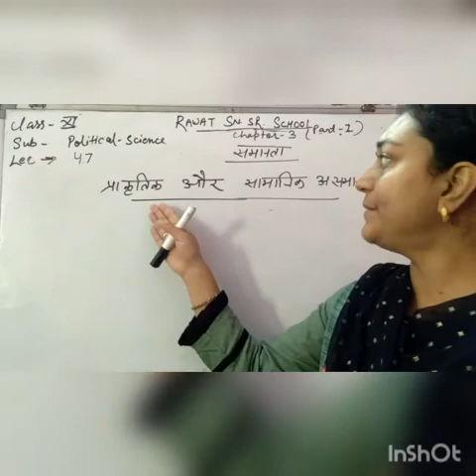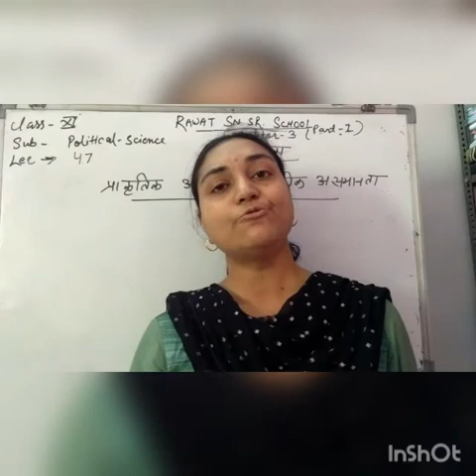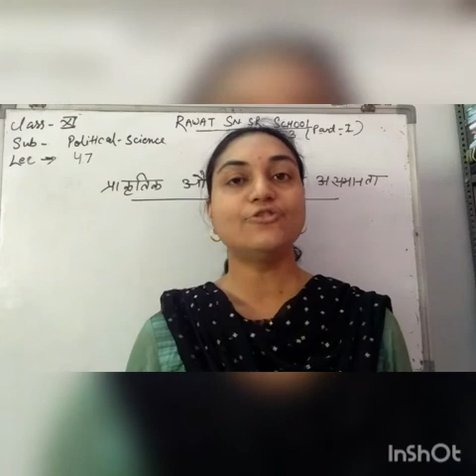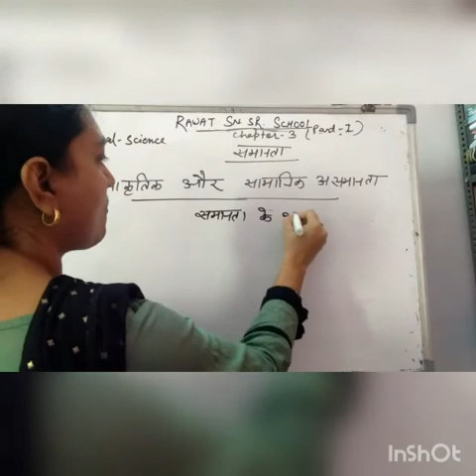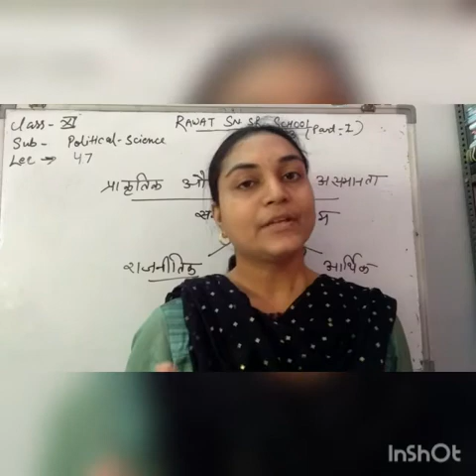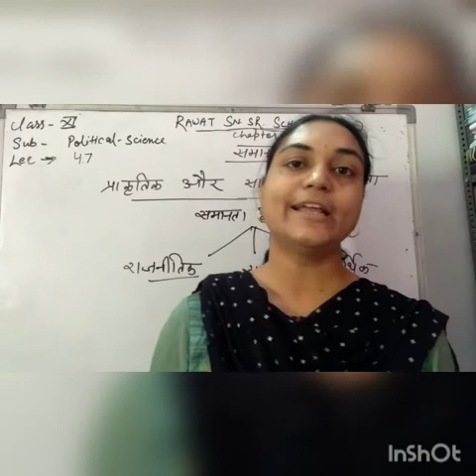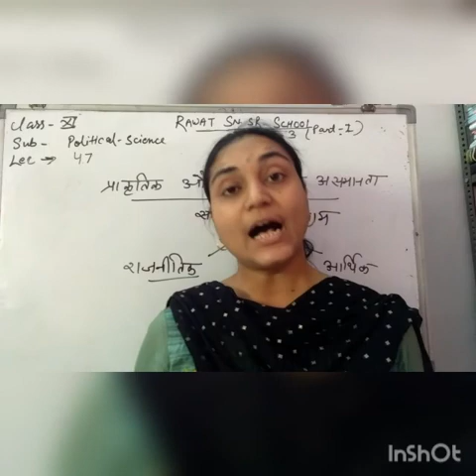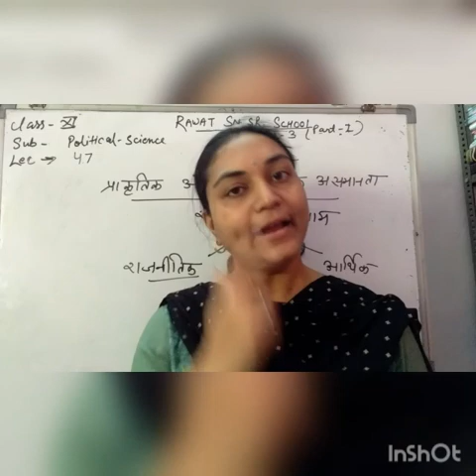Lecturer -46 Class -11 Sub -Political science